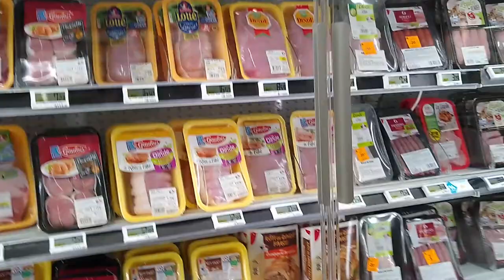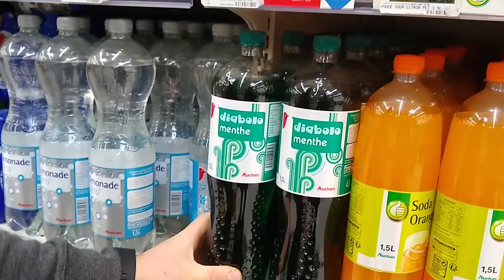Giant French Supermarket Auchan - Taking a look at a huge French Supermarché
We take a look in Le Mans Auchan. It was busier than we expected it to be so our footage is limited but we got some decent shots. This place is huge and has everything you could want in one place (even a fresh sushi counter).